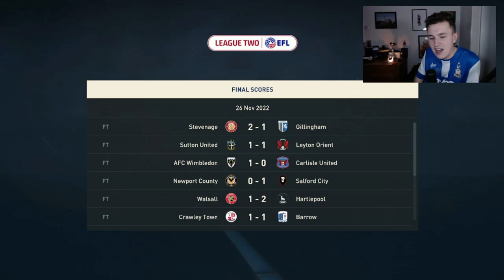LEE ANGOL IS OUR SAVIOUR | FIFA 23 BRADFORD CITY CAREER MODE #09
Who Should I Sign In January?